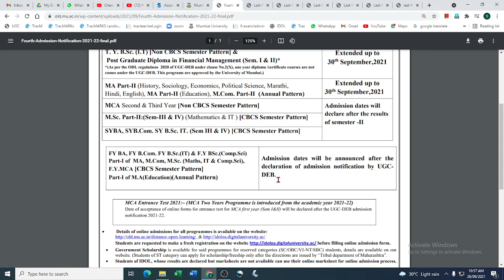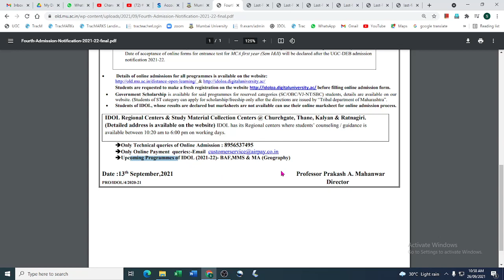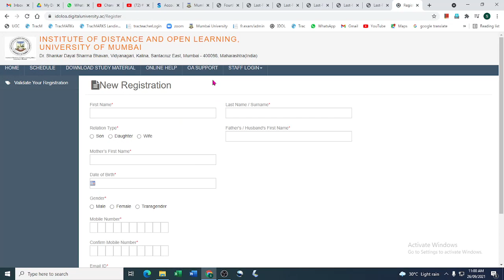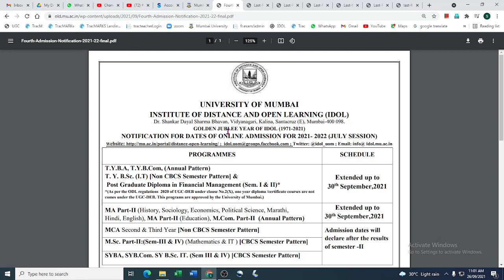IDOL UPDATES 26 09 2021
IDOL atkt examination form filling dates has been extended by the university. You can fill examination form from 1st october 2021 to 5th october 2021.